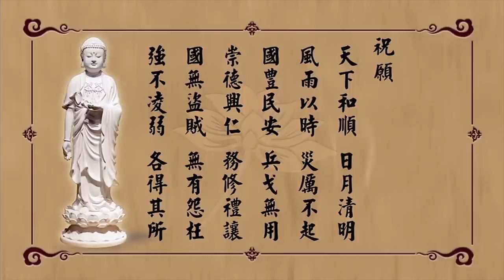淨空老法師 - 孝廉講堂開示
地點 ： 台北孝廉講堂 (地藏淨宗學會)

　　孝廉講堂（地藏淨宗學會）在黃居士的領導之下，我們雖然是第一次來到現場，而這邊大家做的功德我們很早就聽到了。

　　佛法在今天衰了，這大家都知道的。有心的人士都希望佛教能夠再興旺起來，把這個社會帶好，無論是過去老一代，現代，乃至於未來的一些年輕人，都有這個願望，這個願景很好。衰，怎麼衰的？我們把地藏菩薩忘掉了。中國大乘佛教是以四大菩薩為表法的核心，這四大菩薩，九華山的地藏，普陀山的觀音，五台山的文殊，峨嵋山的普賢。四大菩薩合起來就是大乘，少一個都不行。從哪裡學起？要從地藏學起。地是大地，大地孕育萬物，提供我們生存的條件，這是大根大本。所以佛用地藏來表法，代表我們心地，我們的心地就是佛地。「是心是佛，是心作佛」，淨土宗提出來的。

　　大乘經上佛常說，「一切法從心想生」。宇宙從哪來的？萬物從哪來的？生命從哪裡來的？我從哪裡來的？佛告訴我們，來自同一個自性，自性就是自己的真心。真心沒有大小，真心沒有先後，真心是宇宙的本體，真心不是物質，所以我們前五根緣不到，前五根是眼、耳、鼻、舌、身，它不是物質現象，我們看不到，我們聽不到，我們也聞不到，嘗不到，接觸不到，它又不是精神現象，所以我們第六識緣不到。六根緣不到的東西，在哪裡？無處不在，無時不在，淨宗稱它作常寂光。常是什麼意思？不生不滅，這叫常，沒有生滅的現象，這叫常，寂是清淨的意思，清淨寂滅，光是光明遍照。光明遍照，我們也沒看見這個光。科學家告訴我們，光的波長不一樣，我們肉眼能見到的光是非常窄小的一個光的段落，比這個波長的我們見不到，比這個波短的我們也見不到，不能說見不到就沒有。Ｘ光大家見到沒有？紫外線見到沒有？我們沒見到，通過儀器的觀察，它真存在。所以，宇宙之間不同的光波無量無邊，如果我們見性了，你就全見到了。沒有見性，我們六根所接觸外面的境界是很有限度的，非常渺小的。

　　佛告訴我們，佛是證得究竟圓滿，告訴我們一個事實真相，整個宇宙跟我們是一體，諸佛如來跟我們是一體，一切眾生跟我們也是一體，蜎飛蠕動、花草樹木、山河大地跟我們是一體，我們迷了，不知道。一切有情眾生，人類就更不必說了，知道一體，所有一切的怨恨就化解了，衝突不存在了，才真正達到和諧。佛經上講的兩句話，「同體大悲，無緣大慈」，這是我們中國古人講的性本善。性本善什麼意思？就是同體大悲，無緣是沒有條件的愛心。真的嗎？真的。誰見到了？佛見到了，菩薩見到了，特別是大乘經上所說的，八地以上。這意思就是說，並不是佛一個人見到，八地以上都見到，八地菩薩、九地菩薩、十地菩薩、等覺菩薩，他們統統見到了。什麼時候我們證得這個階位，我們也見到。

　　我們想想，我們都希望見到，這一生有沒有指望？有指望。沒有遇到淨土法門的人沒有指望，這肯定的，斷惑證真難，淨宗帶業往生容易。生到西方極樂世界，得到阿彌陀佛本願威神加持，你就等於阿惟越致菩薩，這個不得了，阿惟越致是圓證三不退，叫阿惟越致，就是不退轉。位不退，絕對不會退轉到六道；行不退，絕對不會退轉到二乘；念不退，念念都向無上菩提勇猛精進。

　　這個事情世尊在《無量壽經》裡面講得很清楚，特別是夏蓮居的會集本，決定不能夠疏忽，那是世尊多次宣講圓滿的會集。我們要重視、要感恩夏蓮居老居士，有人說他是普賢菩薩再來的，我們雖然沒有確證，但是看到老人一生的行持、修行，確實有一點像普賢菩薩，用普賢十願你給他去對照，確實做得很像。黃念祖老居士的《註解》是集註，你看他會集八十三種經論，一百一十種祖師大德的註疏，來註解這部《無量壽經》，妙極了。註解的話字字句句都有根據，不是隨便說的，稀有難得。我們深深相信，世尊末法九千年，唯有這部經能得度。什麼叫得度？往生就得度，往生到極樂世界，一生必定成佛，所以這個法門叫當生成就的佛法。我學佛學了六十二年，講經也講了五十五年，現在真搞清楚、真搞明白，真正皈依淨土，其他經論我都不講了、不看了，我專講淨土，專講這部經。我只有一個希望，往生極樂世界，親近阿彌陀佛，我就心滿意足。

　　對這部經、這個法門信心還不足，怎麼辦？我們想一想，釋迦牟尼佛當年在世，講經教學四十九年，為什麼？無非是幫助我們對佛法產生信心，就這樁事情。於是我們信心不足，要深入經藏，真正深入透徹，信心就足了。我自己是個例子，逐步逐步這個信心一年一年不一樣，年年加深，年年堅固。你要是不深入的話很難，現在這個世界，邪師說法如恆河沙，很容易上當，很容易走偏、走邪了，那就太可惜了。所以我們死心塌地就一門，我在台中跟李老師十年，這部經是老師傳給我的，原本是老師早年在台中法華寺講了一遍，他的註解就寫在經本上，他就把這個經本給我，所以這個經本很多人沒有見到。老師往生，我把這個本子找出來，印了一萬冊紀念老師，讓許多同學看到老師還有這個本子。這個本子流通出去了，可是國內外對它批評意見的很多，我們決定不動搖，我們要護持這個法門，要護持這個經本。什麼人動搖，我不動搖，什麼人改變方向，我的方向始終不改變，給大家做一個好樣子，將來有成就。

　　剛才斯里蘭卡國師強帝瑪法師，今天也在機場碰頭，告訴我龍喜大學、宗教大學，總統希望能早一天把它蓋好，因為明年十一月是總統七十歲生日，如果在這時候能建好，總統很開心。這是一個了不起的成就，對於全世界的佛教、全世界的宗教，做出最偉大的貢獻。所以我勸勉大家，這是個好機會，稀有難逢的機會，我們有錢出錢、有力出力來支援它。現在已經開工了，我今天把消息帶給強帝瑪法師，希望早一天建好，正好，總統有這個希望，我們的想法完全不謀而合，我想應該可以做得到。真正要提前就得加工人，工程隊我們人數加一倍，建築就快了，我相信這不是難事情。

　　這個大學建好，我說我如果體力還可以的話，我在這個學校開淨土法門，我開《無量壽經》，我就專門來教這門課程，我們帶頭，做影響。聽說現在報名的有好幾百人，老師，不是學生，都想到這個學校來教課。我們帶什麼頭？帶一門，我們只教這一門。學生不要多，能夠有三個、五個接班人，那就很了不起。所以這兩個學校會起很大作用。宗教大學的目標是團結宗教，是希望把宗教統統回歸教育，宗教互相學習，化解矛盾、衝突，讓宗教團結，帶給全世界的安定和諧，化解大大小小一切衝突，這就是宗教對人類做出最大的貢獻，目的在此地。都是好事，外國做好了，中國就趕緊要跟，要跟進。如果斯里蘭卡，到明年年底學校就開學，就正式搞起來，我相信一年之後，我們中國也有了，東南亞這些亞洲國家恐怕都會受影響，會影響到全世界。好事情，這個帶頭的都修了無量功德。

　　緣重要，根在哪裡？我今天特別提出來，根是地藏菩薩的孝親尊師。我們每個人的心地都有無盡的寶藏，《華嚴經》上佛說，「一切眾生皆有如來智慧德相」。心地寶藏是無量智慧，無量智慧是每個人統統有的，不在外面，外面求不到，外面求的是知識，從內心開發的是智慧。所以東方的教學，特別是佛教，用戒定慧，「因戒得定，因定開慧」，智慧開了，沒有一樣不知道。

　　唐朝禪宗六祖惠能大師開悟，他不認識字，沒有念過書，在五祖黃梅住了八個月，五祖的講堂他沒有去過，他不認識，五祖裡面的禪堂他一支香也沒有坐過。他的修行在哪裡修？在碓房裡頭，舂米破柴。這種修行叫高級修行的方法，沒有形相的。誰知道？只有他自己知道、五祖知道，其他的沒有一個人知道。他修成功了，成功就是明心見性，五祖曉得。所以五祖要傳法，叫大家作偈子，這個《壇經》上記得很清楚。最後五祖把衣缽傳給他，為什麼？開悟了。怎麼開悟的？舂米開悟的，破柴開悟的，妙了。你去學他舂米破柴，你舂一輩子也不會開悟。他為什麼會開悟？大乘教裡佛給我們說得很清楚，凡夫跟佛是一體，是一不是二，迷了叫凡夫，覺悟了叫佛，生佛不二，你本來是佛。為什麼變成凡夫？因為你有煩惱，見思煩惱、塵沙煩惱、無明煩惱，三種煩惱障礙你自性，所以你變成凡夫，你什麼都不知道。怎麼樣回歸自性？把這些煩惱放下，就恢復自性。所以惠能大師舂米的時候放下了，破柴的時候放下了，跟大眾相處待人接物放下了。

　　修行在哪裡修？不外乎人、事、物，這就把一切萬法包括盡了。見一切人統統是佛陀，我們天天念阿彌陀佛，一切眾生個個都是阿彌陀佛，我就變成阿彌陀佛。我看到這個眾生不順眼，討厭他，不是眾生有問題，自己有問題，妄想分別執著統起來了，那就是凡夫，那就造業。我們能像惠能大師一樣，六根接觸六塵境界，不起心、不動念，不分別、不執著，就成佛了，與認識字不認識字沒關係，與學不學經教也沒關係。學經教學的什麼意思？真正懂得學經教的，用學經教的手段去落實戒定慧，那就是惠能大師所修的。讀經就是持戒，經念得很清楚，沒有念錯字，沒有念漏掉，一天念三十遍。像《無量壽經》，到你背得很熟的時候，一遍半個小時，三十遍十五個小時，一天有十五個小時心是在經典上，沒有妄想、沒有雜念，這不就是修定嗎？用讀誦的方法修定，定久了之後就開悟，豁然大悟，開悟了，明心見性，成佛了。一開悟的時候，自性裡面無量智慧、無量德能相好統統現前，你世出世間法全通了，沒有一樣不通。這個方法現在人都不相信，現在沒有人學，這是諸佛如來的真傳，沒有人學，佛法就會斷掉。我們要帶頭，我們用老方法來培養人才，是要幫助學生開悟，不是幫助他記多少，那個沒用處的，死的，我們要活的，不要死的。

　　所以，沒有孝心，沒有恭敬心，還有懷疑，佛來教你都沒用，你入不進去。真正有孝順心，孝順心說起來容易，做起來難，沒人做過。這次胡小林居士在我們香港住了一個星期，錄了一套光碟，完全是在生活當中落實佛法，佛法沒有白學。這套光碟很快會寄到這邊來，大量拷貝，大家回去好好聽聽。那就是什麼？學佛。如果不能落實到生活，不能落實到一切人、事、物，我們的佛就是白學了，假的，不是真的，只搞外表，沒有實質。所以學了一輩子，沒有絲毫進展，煩惱習氣還是照樣，這怎麼會有成就？

　　所以要重視地藏的孝道，以這個為根。然後提升是觀世音菩薩的慈悲，把自性第一德，就是愛心，這個愛心是真愛，是平等的，是沒有分別的、沒有執著的。再向上提升一層，文殊菩薩的智慧，愛心要沒有智慧會出問題。古人講得好，什麼是佛法？「慈悲為本，方便為門」，但是沒有智慧，「慈悲多禍害，方便出下流」，沒智慧不行。所以我們要學地藏的孝，觀音的愛，文殊的智，把它揉合起來，落實到日常生活當中，那就是普賢的大行，完全落實，這叫真學佛。你不懂得真學佛的時候，天天念經沒用處，有一個好處，比罵人好一點，真實利益得不到，希望大家努力。

　　我們現在講《無量壽經》正好講到「大士神光」，末後世尊給我們一句最好的教訓，告訴我們，我們在一生當中，遇到困難，遇到恐怖，誠心誠意，以至誠心、恭敬心念南無大悲觀世音菩薩，菩薩就能幫助我們解決。這些事情在現在這個環境裡面非常可能遇到，我們常常掛在嘴上，勸告別人，遇到有困難，遇到有恐怖，一心專念觀世音菩薩，念佛的人就念阿彌陀佛，不念佛的人就勸他念觀世音菩薩，就能度過這個災難。

　　今天的話我就說到此地。每天講經，希望大家有時間要多聽。真正想聽懂，那就是真誠、恭敬、不懷疑，就會聽懂，這些東西是聽經的障礙。印光大師講的，「一分誠敬，得一分利益；十分誠敬，得十分利益」。每個人聽經得的利益不一樣是他的誠敬心不相同，真誠心、恭敬心不一樣，沒有其他的差別，男女老少，賢愚不肖，都不是障礙，障礙在誠敬有幾分。好，謝謝大家。